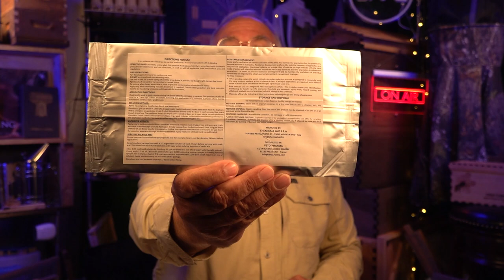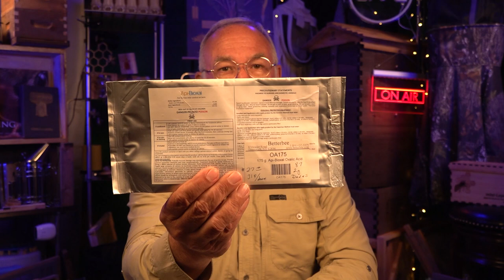Backyard Beekeeping Questions and Answers episode 167, swarms, OAV, and more.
Welcome to another episode of backyard beekeeping.
The topics are always based on questions submitted by viewers.

Today's topics are as listed below:

1)  Can swarms be dangerous?

2)  What do you feed your bees during a dearth?

3)  Should I place a hive in the shadow of a tree, or expose it to full sun in summer and reverse in winter?

4)  My bees are filling the combs with sugar syrup and there is no place for the queen to lay. What are my options to avoid a swarm?

Bettercomb by BetterBee is a great way to expand space fast:
Tell them Frederick Dunn sent you!

5)  It's very hard to believe the queen could determine this egg will be a boy, this egg will be a girl and this egg will ascend to the throne and become my successor???

6)  I have not been able to find my queen. There are no eggs, larvae and no queen to be found. I installed a new queen and in a week, there was capped brood, but still no eggs or larvae. I have a feeling I'm not the only one with this dilemma.

7)  We've noticed condensation in our flow-super in the mornings after recently putting it on. Just wondering if this is normal?

8)  OA from Beekeeping websites (Brand Name Api-Bioxal) runs $50/lb. Is there a difference between that and what's sold on Amazon?

This is what I currently buy, I am  not compensated for linking this:

9)  If I do the caging of the queen in order to produce a brood break, can I collect the frames from several hives and start another rather than just freezing the removed frame, or feeding it to chickens etc?

10)  I'd like your opinion on currently technology such as bee hive monitors. What is valuable and what is most valuable?

11)  if I capture a swarm in one of the traps and immediately remove the queen, will the swarm return to their original hive?

Today's Shout-Out:
Shading hives that are parked in very hot sunny locations could definitely benefit from shading that allows air flow.

Thank you for Bee-ing here!